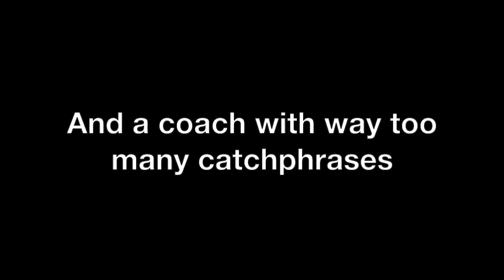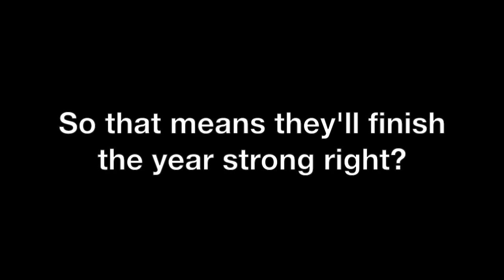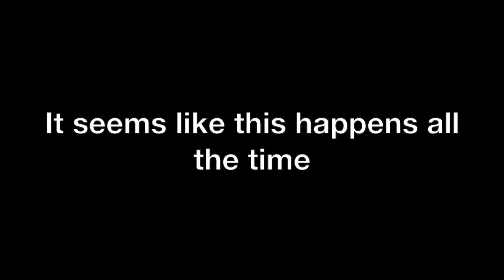2017 Tennessee Volunteers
From getting shut out by Georgia to firing another head coach, Tennessee was a sad thing to witness this year.

Songs